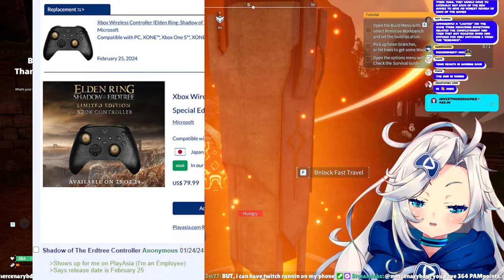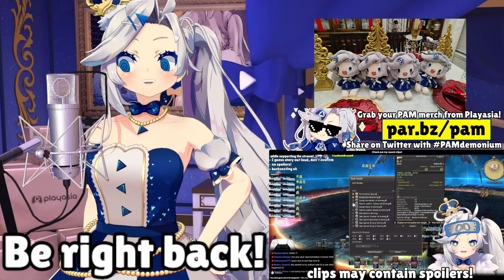Fine, I'll play the game.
I was gonna skip Palworld, but literally my entire feed is people LOVING the game, so I guess I'll at least try it.

Welcome to today’s corporate meeting. Today’s agenda includes:
- Giving Palworld a try! I'm not really a sandbox game person, but SO MANY people seem to having fun with it, so might as well at least give it a look and judge for myself. (Help this is one rare occasion I would like backseating because I am completely lost without a story lmao)

(っ◔◡◔)っ

(っ◔◡◔)っ

COMPANY ETIQUETTE [chat rules]:

1. Do not direct customer service questions to PAM.
2. Be chill & civil in chat, no hate speech, slurs, spam, trolling, insensitive remarks etc. If you see such comments, do not engage. Ignore, block and/or report.
3. No doxxing/discussing anyone’s personal information, even if it is public knowledge, regardless if it is a vtuber or user in chat. Let’s respect each others’ privacy.
4. Avoid sensitive topics like politics & religion.
5. Don’t talk about Obake PAM in the chat of any other streams. Respect the streamers and keep topics relevant to their own streams. Bringing up something other streamers did recently or will do in the future is ok in my stream, but do not talk about others who are currently live.
6. No spoilers! I play games for the experience, if I know what happens, it will ruin the game for me. Backseat gaming is welcome when I ask.
7. DO NOT mention the view count! I do not want to know while I'm live.

(っ◔◡◔)っ